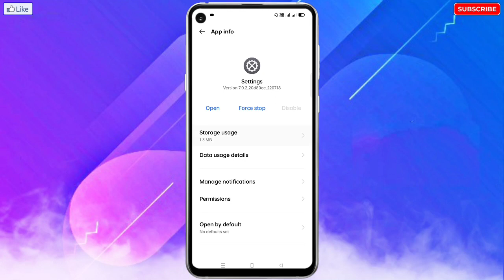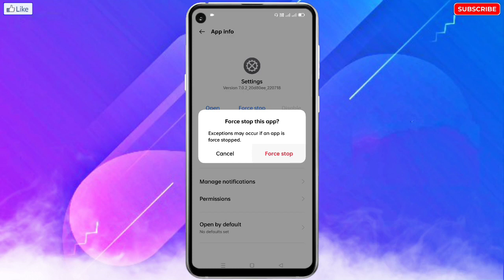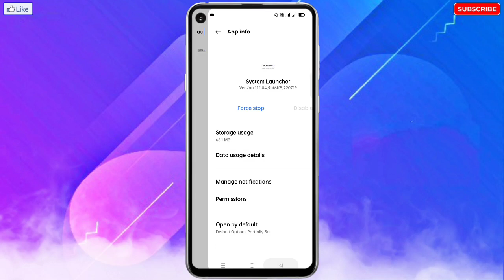Mobile Ki Settings Open Nahi Ho Raha Hai | Setting App Not Opening | Phone Setting Not Working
🔥☞ 𝗛𝗲𝗹𝗹𝗼 𝗗𝗼𝘀𝘁𝗼𝗻 !!!

___________❀ ᴛʜᴀɴᴋ ʏᴏᴜ.❀___________